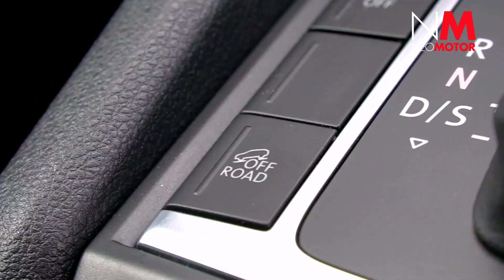Volkswagen Amarok | 7 rutas por las Islas Canarias: Gran Canaria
Iniciamos una serie de 7 rutas por las IslasCanarias.
Esta primera ruta es por Gran Canaria y la hacemos al volante de la versión más aventurera del Volkswagen Amarok: un coche perfecto para explotar la riqueza paisajística de este continente en miniatura.